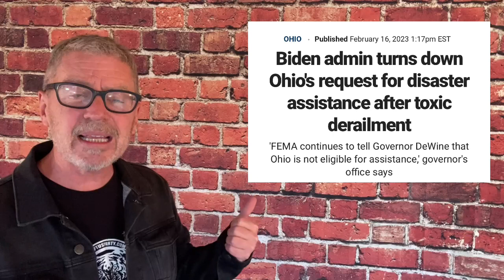What took FEMA so long in Ohio?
Update: As of 8pm eastern, FEMA announced they WOULD be lending a hand in East Palestine. This video was made before that news broke) Here at The Loftus Party we were shocked to find out that FEMA wouldn't be helping the people of East Palestine Ohio. We all saw the train derailment and plume of chemical smoke. Really looks like an emergency to us. But D.C. doesn't agree. So in a nutshell: No fema for Ohio. Tada! Good luck everybody! This is crazy! Maybe we should look to Mayor Pete and the dept of transportation? Nah... never mind.
And for all your sweet merchandise needs? Hit up the store at the website!